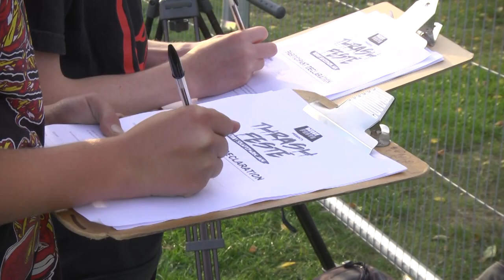Derby Feste - Thrash Feste 2013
Check out this video from the Thrash Feste Jam that was a part of the awesome Derby Feste weekend. Be sure to check it out next year!

Filmed by Zeyad Ahmad.